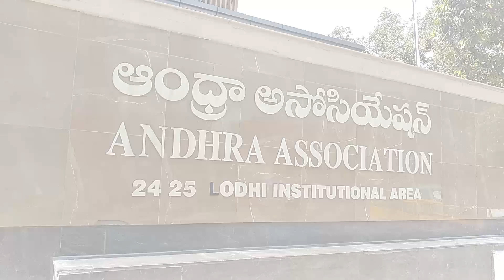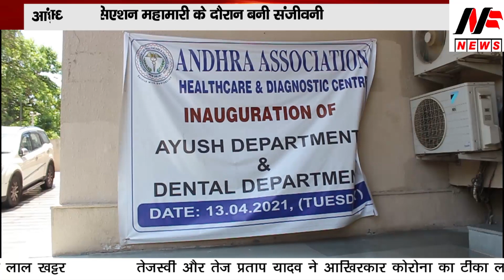आंध्रा एसोसिएशन संकट के समय बनी संजीवनी - आर मणि नायडू